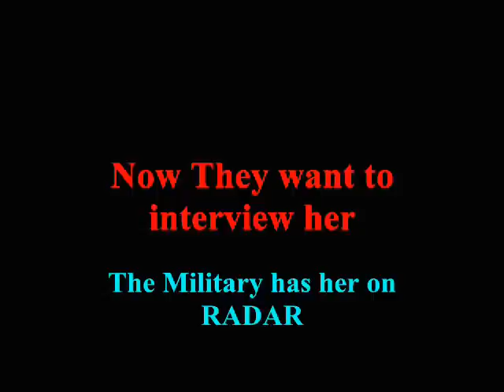Prodigy Child "Allison Baker" Part 2 Allison's MRI and 2nd Interview by Dr Ali Mae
Twelve Year Old Dr Ali Mae of Oxford University (Kenna Slusher) has Prodigy Child Allison Baker (Jasmine Barrett) undergo an MRI to understand why she is so brilliant. She interviews her again and realizes that she has yet to scratch the surface of Allison's knowledge or ability. During the exam phases, word about Allison leaks and soon others are interested in her ability as well. Who will interview Allison next?

Questions Ali Mae asks Allison:
1. Who was Stand Watie?
A. A Cherokee General, the only Native American General for the south in the U.S. Civil War.
2. What is 4/3xPixR3
A. The formula for the Volume of a Sphere.
3. What is Base1+Base2xH/2
A. It is the formula for the area of a trapezoid.
4. What do you know about the Statue of Liberty?
A. It was designed by Frederick Bartholdi and was a gift from France Dedicated on October 28th, 1886 by President Grover Cleavland.
5. How did the statue get to America?
A. It was brought over on 10 ships headed by the Flag Ship "Ishere" Captained by De Saulne, the Floatilla arrived in NY Harbor on June 17th, 1885.
6. How long is the statue's nose?
A. 4' 6" or 1.48 M
7. How much does the statue weigh?
A. With or With/Out the Pedestal?
8. With Out.
A. 450,000 Pounds or 204.1 MTons
9. Where is the Ishere now?
A. It was sunk by the German U-39 on June 23rd 1917, 70 miles west of Cape Spartal, there were no casualties and the survivors were picked up by the French Fishing Trawler Ashjon Aerapastel one and a half hours after the attack.

Allison voices concern for the AG5, an asteroid on a collision course with Earth in the year 2040 that no one knows what to do about it despite United Nations officials watching the asteroid. Allison knows of many more dangers the world faces, but Ali Mae has to catch a plane. Will Allison ever tell us?